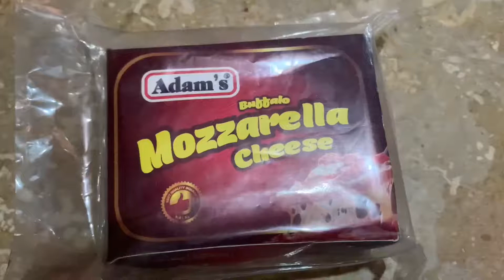No oven Chicken Cheese Pizza/How to make chicken cheese pizza recipe